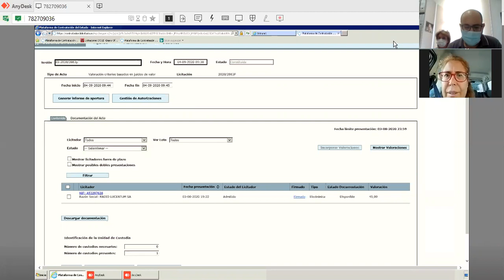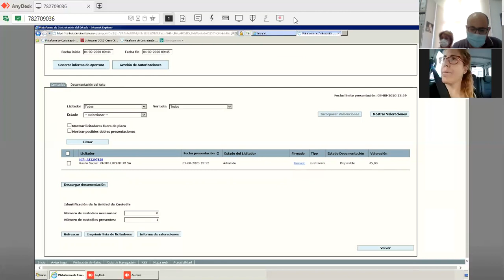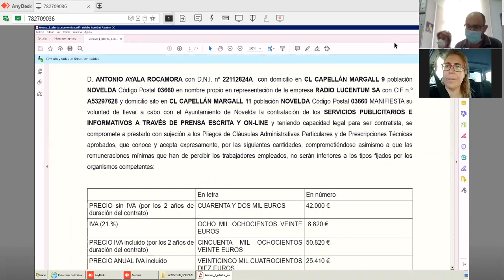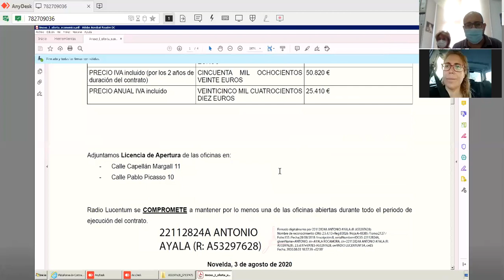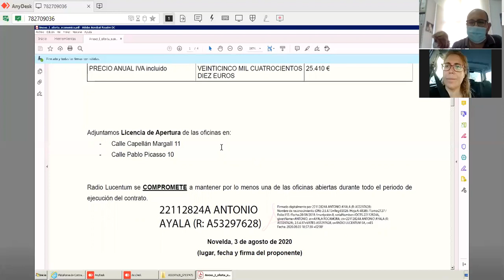04-09-2020 Mesa contratación Servicios publicitarios e informativos del Ayuntamiento de Novelda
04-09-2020 Mesa contratación  Servicios publicitarios e informativos del Ayuntamiento de Novelda de prensa escrita y on-line